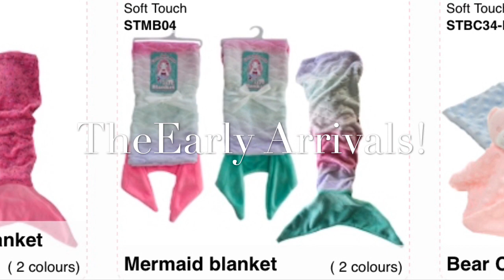👑The Early Princes & Princesses!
Thank You to my New Subscribers, also to Those who Stop by, Watch, Commented, and Gave a Thumb-Up!!

Music by YouTube’s Free Music Library, song: Play Piano